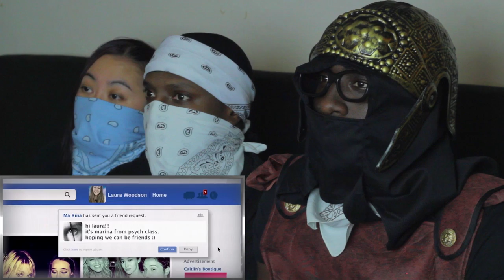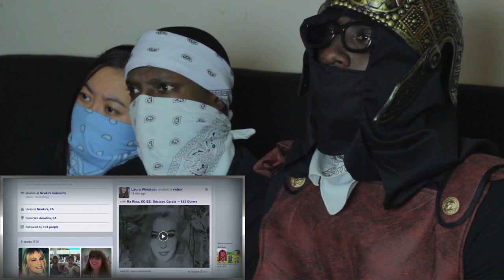Friend Request (Official International Trailer #1) Reaction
Reaction requested by: mariko85

Wanna send us something? Now you can:

Yeadon, PA 19050